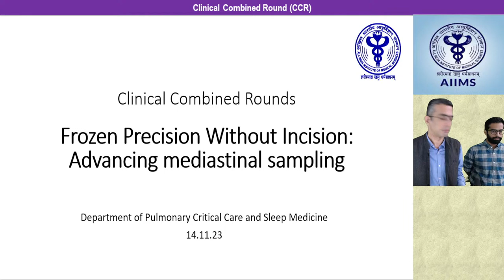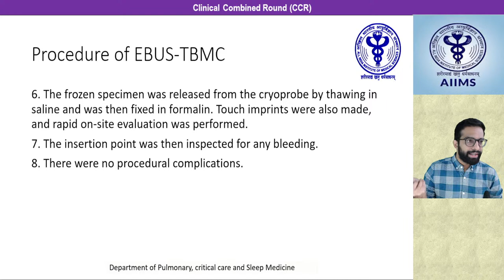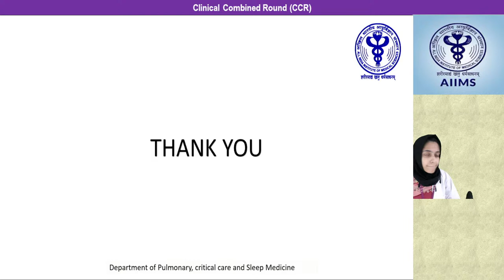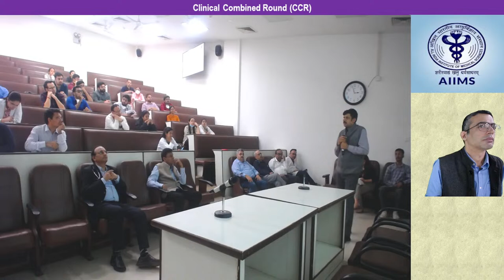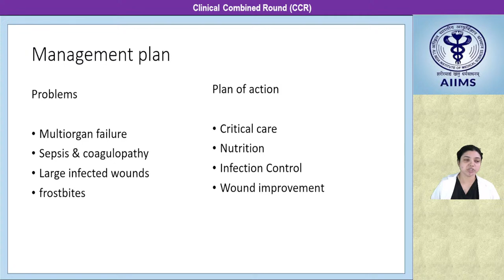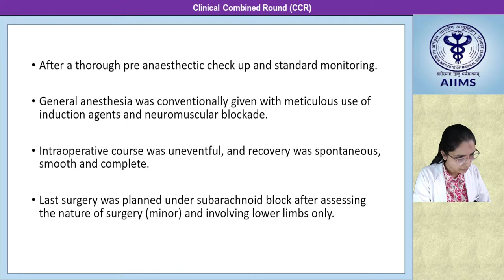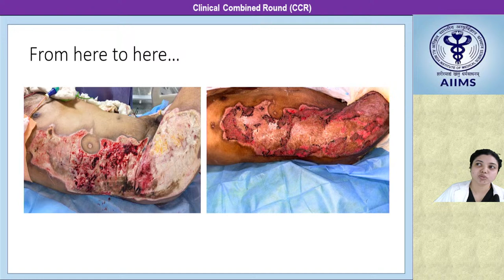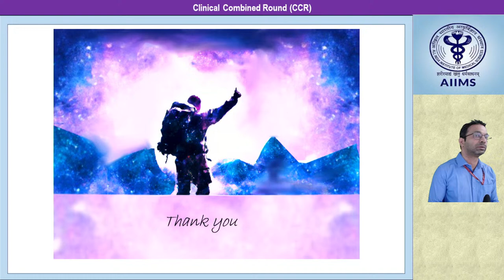Frozen precision without incision: Advancing mediastinal sampling & Fighting fall frost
Clinical Combined Round (CCR)
Participating Departments : Pulmonary Medicine & Plastic Surgery

Topic :
Pulmonary Medicine  : "Frozen precision without incision: Advancing mediastinal sampling"
Plastic Surgery : "Fighting fall frost"